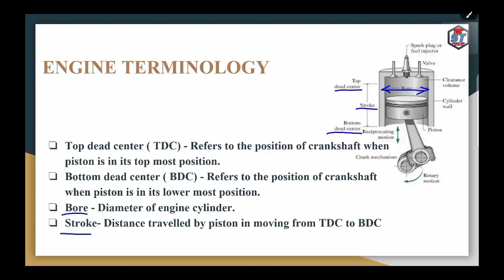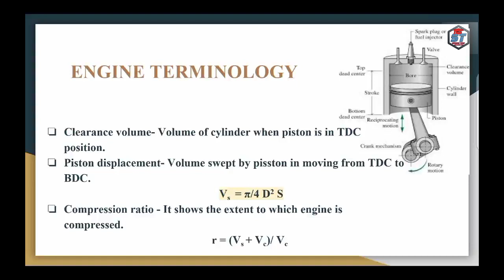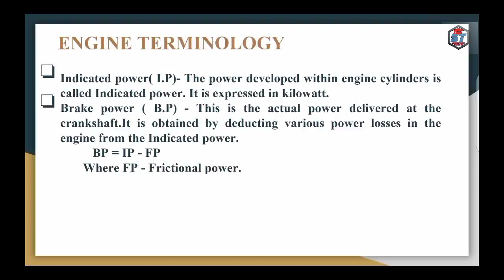B.TECH LET COACHING - AUTOMOBILE ENGINEERING // IC ENGINE TERMINOLOGY // LECTURE 3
B.Tech LET 2021
Btech LET Syllabus , Syllabus wise materials and MCQ questions are available in telegram channel